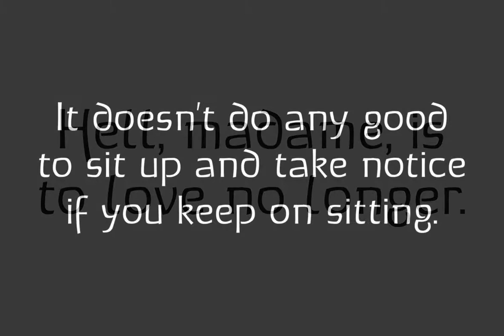Michellina Font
Download Michellina Font at YouWorkForThem

Michellina is a font design released for the Mecanorma Type Collection.